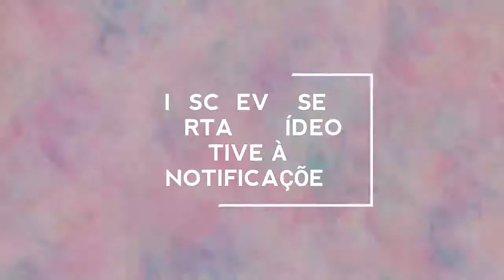Larissa Manoela Assustando Com O Filtro Do Snap